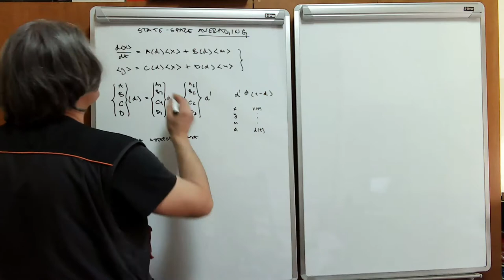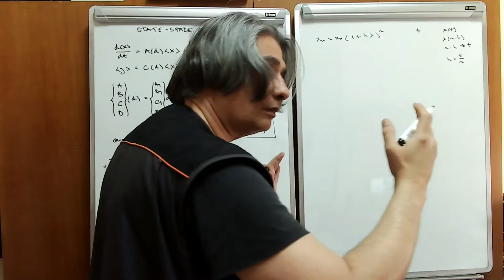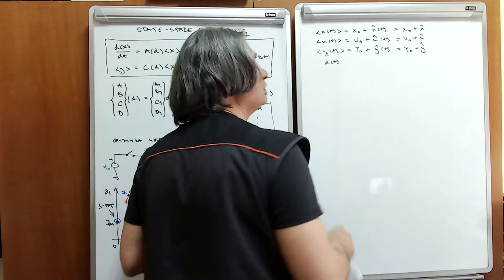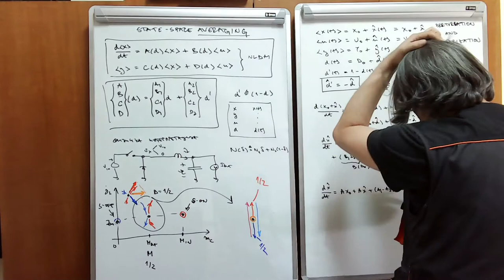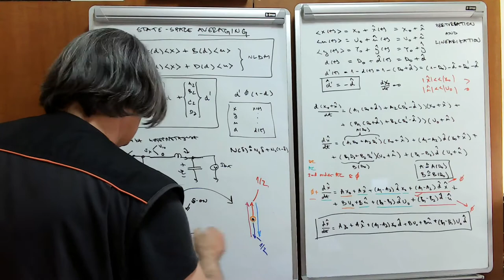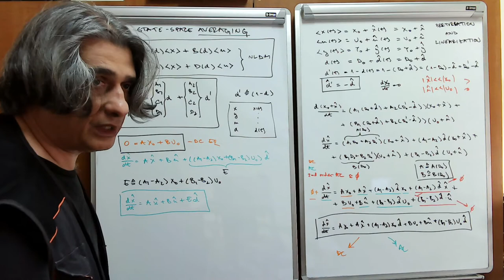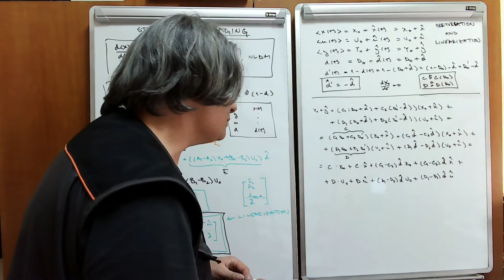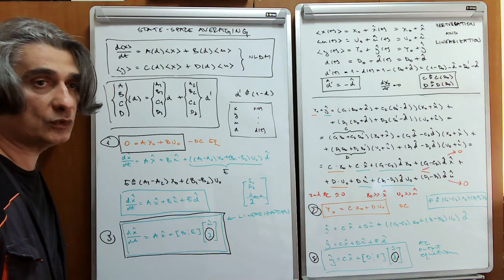EE2 w09 l2